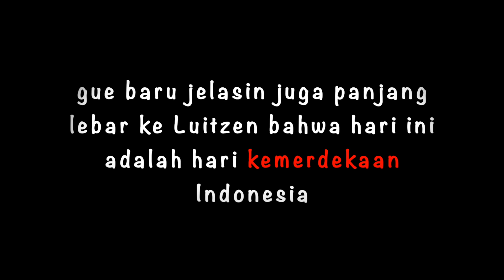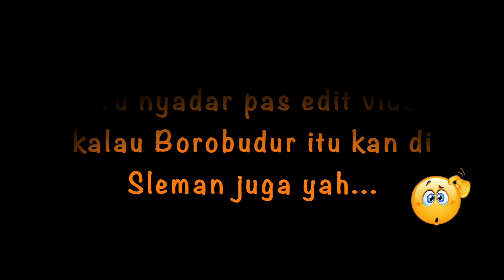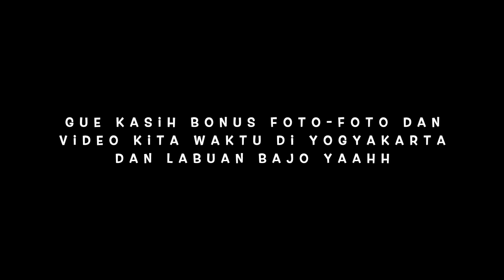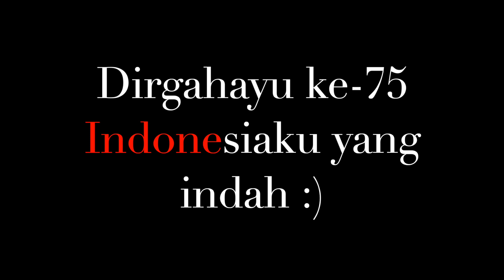Wonderful Indonesia 2020 Reaction | Reaksi Bule Belanda | HUT RI 75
Hoi guys,

Selamat HUT RI ke 75! Walau gue jauh dari Indonesia, Indonesia selalu di hati :). Di hari ini 75 tahun lalu, Indonesia jadi negara yang bebas dari penjajahan Belanda.

Dalam rangka menyambut hari kemerdekaan, kali ini gw dan suami Belanda gw melakukan video reaksi iklan pariwisata Indonesia "Wonderful Indonesia 2020".

Mau liat reaksi-reaksi direct dan mengejutkan cowok Belanda? Silakan ditonton sampai habis.

Di akhir video gw juga bakal liatin beberapa foto & video liburan gw dan suami selama di Indonesia tahun lalu, tepatnya di Labuan Bajo dan Jogjakarta, seperti spot yang ada di video "Wonderful Indonesia 2020".

Dirgahayu Indonesia!

Enjoy xx